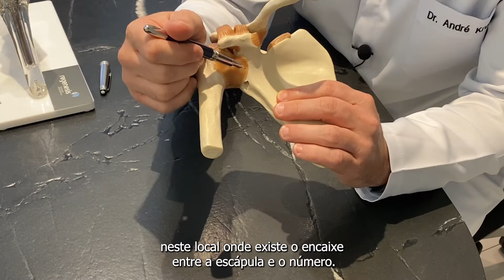Prótese reversa de ombro, você sabe o que é?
A artrose é uma degeneração da articulação que causa dor e incômodo, e apesar de não ter cura, existem diversos tratamentos para aliviar a dor.

Neste vídeo falei sobre a prótese reversa de ombro, assista ele inteiro para saber o que é e quais as recomendações.

Encaminhe esse vídeo para amigos, família ou quem esteja precisando. Divulgue o conhecimento!

Dr. André Kruel
Médico Ortopedista
CREMERS 23627
RQE 14323
TEOT/SBOT 7955